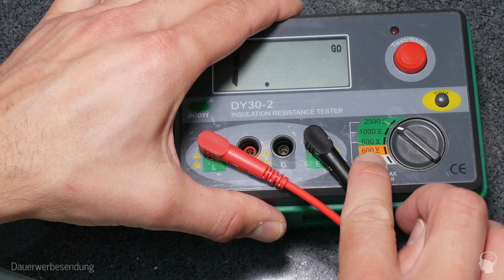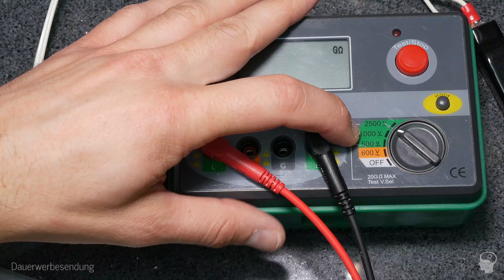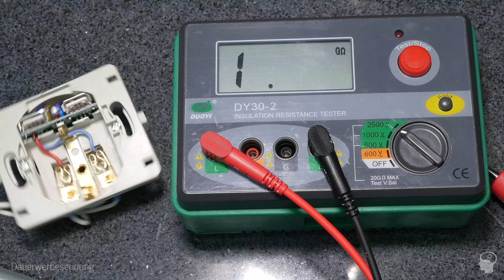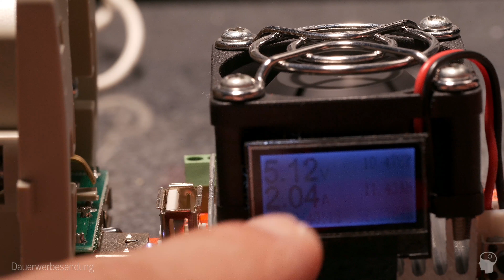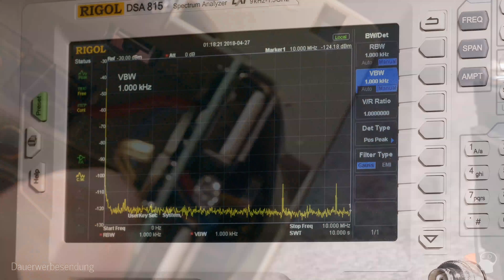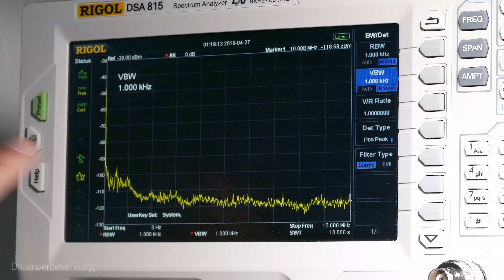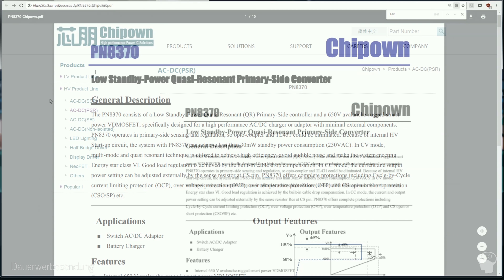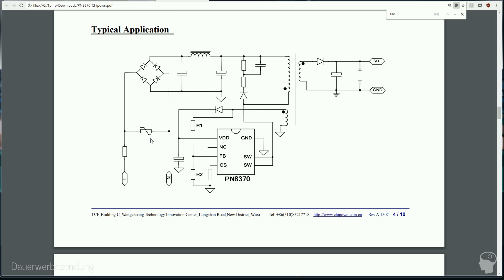Schrott oder Top: USB Steckdose von Aliexpress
Unterputz USB Steckdose aus China im Teardown: "Top oder Schrott?"

Amazon Angebote

(Werbung) Meine Ausrüstung (*1):
Kamera (G70)
Objektiv (30 1:2,8)
Audiorecorder (Zoom H4N)
Audiodevice (Focusrite)
Mikrofon (MXL)
Tasse blau
Tasse grün

Dominik Schuierer ist Teilnehmer des Amazon-Partnerprogramm, das zur Bereitstellung eines Mediums für Webseiten konzipiert wurde, mittels dessen durch die Platzierung von Partner-Links zu Amazon.de Entgelte verdient werden können.